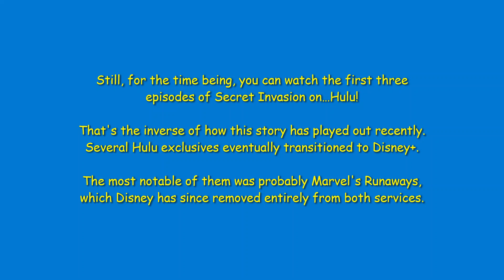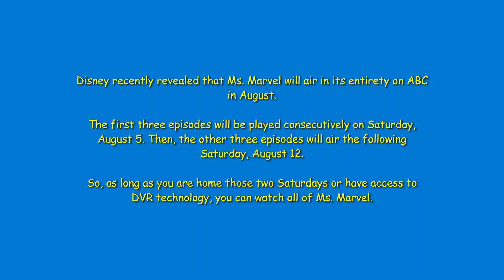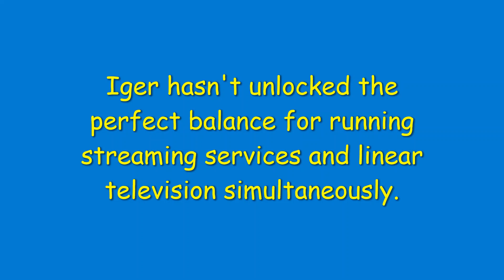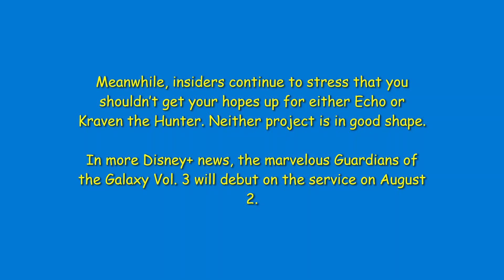News From Around the Multiverse: July 23, 2023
As Hollywood faces its first multi-pronged strike since 1960, Marvel weighs its options for strengthening the brand in the interim. I'll discuss some fascinating new strategies in the latest edition of News from Around the Multiverse.

Timestamps for specific stories:
0:00 - Intro
0:19 - Did We Say Exclusive?
1:13 - The New Plan(s) for Marvel Television Content
2:00 - Disney Tries to Find the Balance
2:47 - Marvel Miscellany
3:27 - Outro